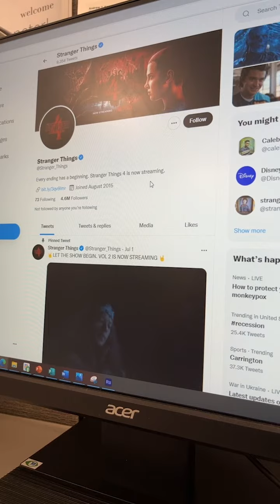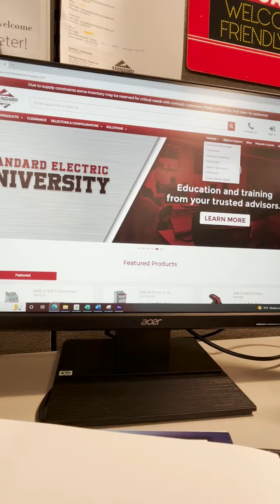Standard Electric - Intern Impression! Ep. 4 Social Media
Join us in learning more about our new Summer Marketing Intern, Peter Mau, as he creates short weekly videos to enlighten you about various topics in electrical distribution and, hopefully, give you a couple of laughs.

Be ready this time next week for Episode Five... a cinematic masterpiece is coming your way!